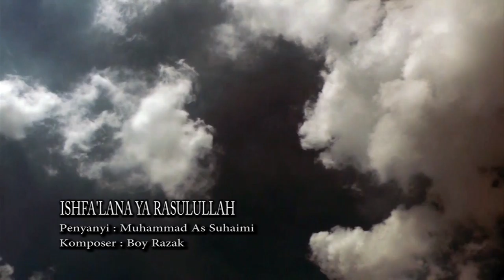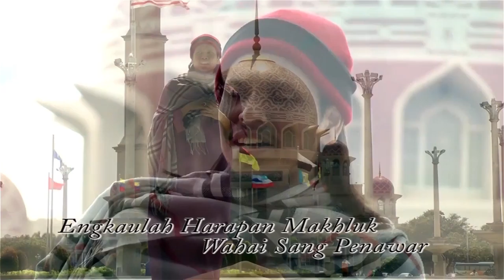Muhmmad As Suhaimi - ISHFA'LANA YA RASULULLAH [Official Video Clip]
Artist : Muhammad As Suhaimi
Lagu & Lirik : Pendekar Mat Ali CopyRight
Komposer : Pendekar Mat Ali
Cameraman & Editor : Ayi Azhary
Penerbit Eksekutif : Pendekar Mat Ali Production

Sebarkan Kerinduan anda kepada Baginda Rasulullah saw dengan lagu ISHFA"LANA dengan CMT, CRT, RBT & U-Mobile CT :

Maxis CRT : Dail*131*538128#, Press Call & Send
Celcom CMT : Dail*888*269486#, Press Call & Send
Digi RBT : Type CT 2910580 and SENT to 2000
U-Mobile CT : Type CT 5766296 and SENT to 28118